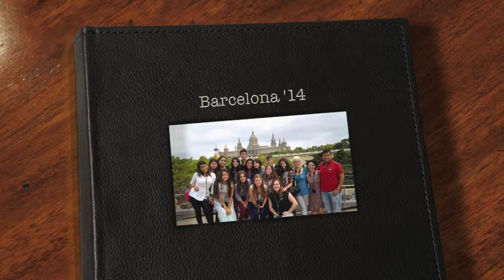Barcelona '14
1. Prayer in C - Lilly Wood, The prick and Robin Schulz
2. Boom Clap - Charlie XCX
3. Wherever I Go - Hannah Montana
4. Stop This Train - John Mayer

Video semblanza sin fines de plagio.